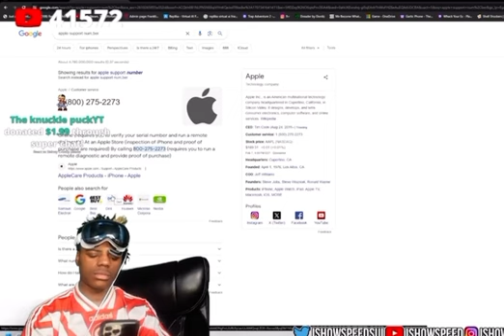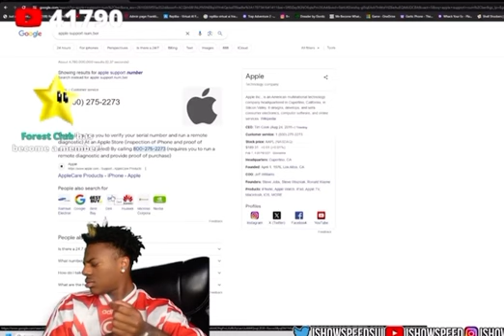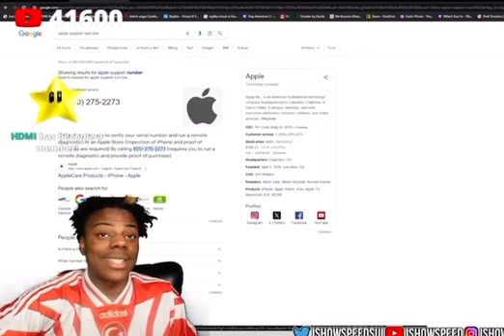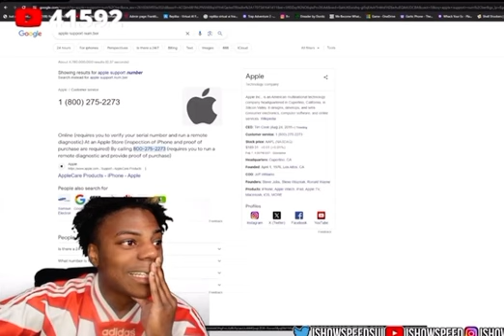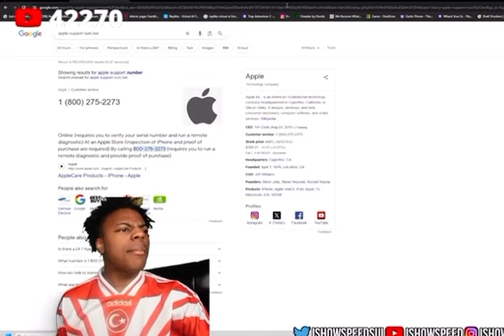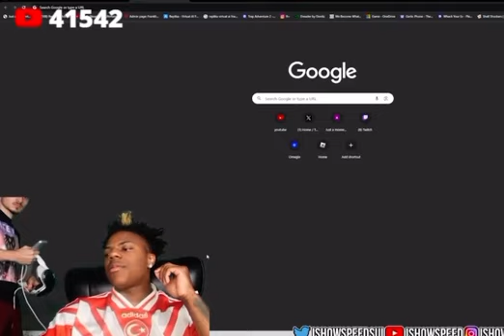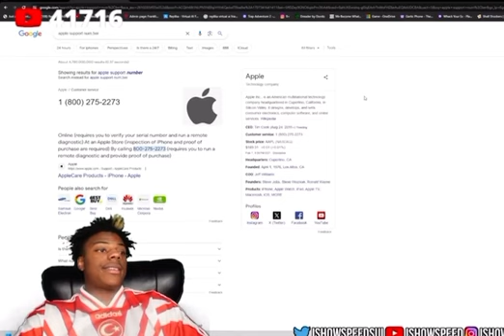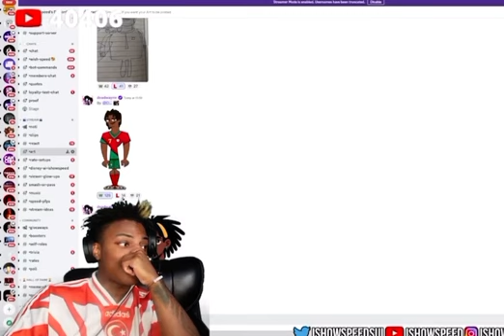Ishowspeed apple vision pro full stream